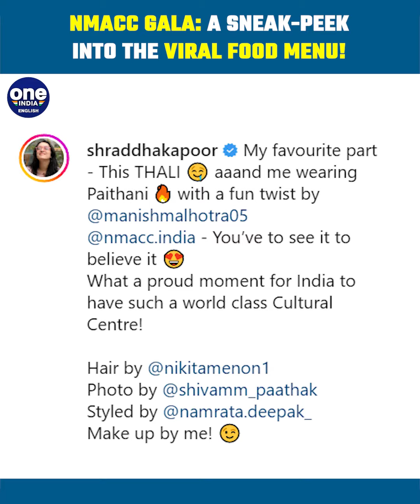NMACC Menu: Dessert With Rs 500 Note, Food on silver thali & much more | Oneindia News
The star-studded launch of Nita Mukesh Ambani Cultural Centre (NMACC) in Mumbai concluded on 1st April and what a grand gala it was. Where Bollywood stars showed up with utmost grace, the ones who stole the limelight were the international celebrities and obviously the Indian Paparazzis conversation that has been going viral on social media. But one of it is also the food menu that has created the buzz around. Know the reason in the video!